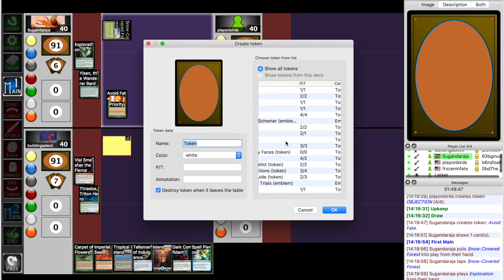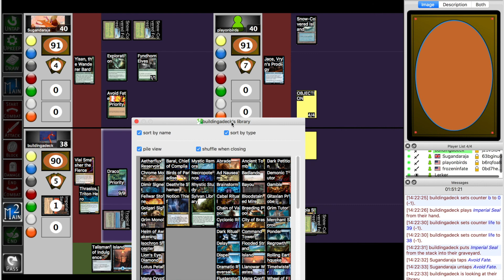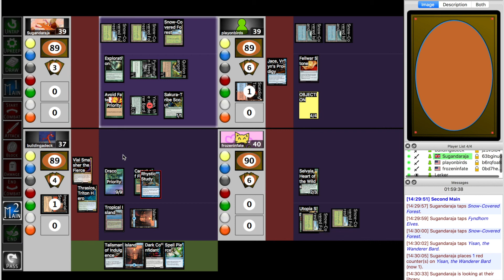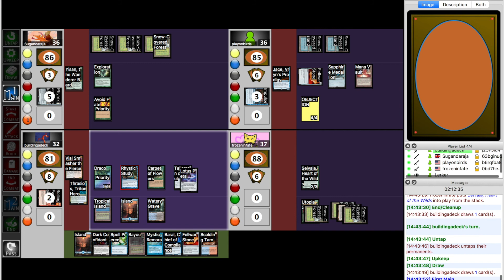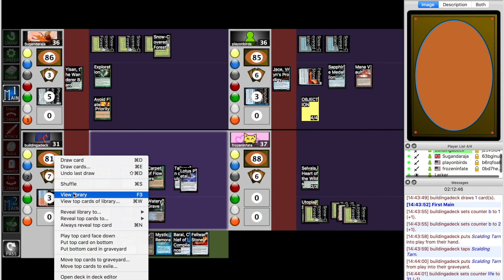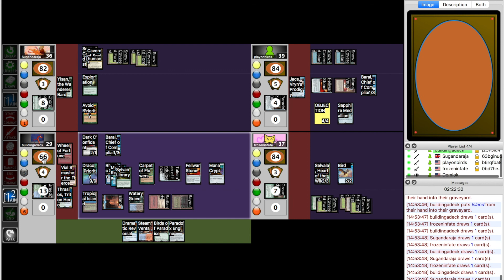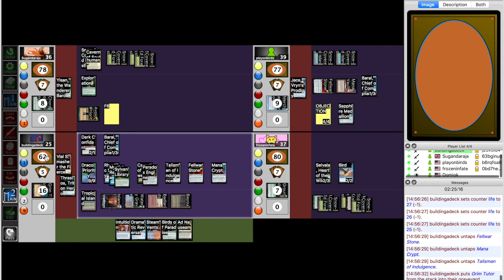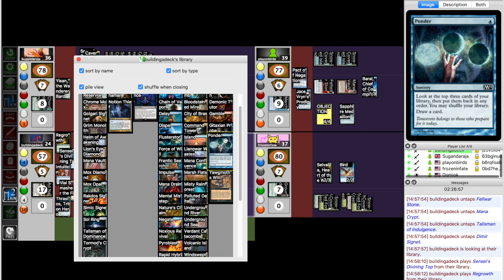Competitive EDH: Thras & Smash v Yisan v JVP v Selvala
Watch as I pilot my 4C Paradox list against a slew of mono-colored foes.